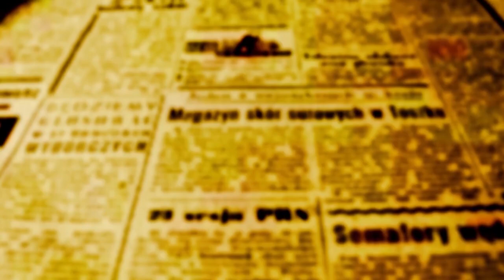Aos 90 anos “SEO” ZICO BORGHI comanda a 40ª edição da Festa Junina da Gleba Pinguim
Evento faz parte do calendário da cidade, e é Patrimônio Imaterial de Maringá

Aos poucos um mundo de gente vai chegando de carro e à pé na Capela Bom Jesus na Gleba Pinguim para a 40ª edição da Festa Junina do Sêo Zico Borghi. Já passam das 9 da noite e nós também vamos chegando. Por aqui já passaram nesta sexta, véspera de São João, mais de mil pessoas. O bailão animado por Seo Tercílio e banda já toca há mais de cinco horas. Paulinho Schoffen da Semuc avisa que tá chegando a hora de passar descalço pela fogueira ardente. A tradição manda que a passagem aconteça pontualmente à meia noite, e aos 90 anos, Seo Zico, já está pronto  para conduzir mais uma vez a cerimônia; antes, ele bateu um papo com a redação de OFATOMARINGA.COM.

Ainda faltam 20 minutos para o início do ritual e já tem um monte de gente esperando perto da fogueira. O Marcos, filho do Seo Zico já está preparando o futuro. Tá chegando a hora, Seo Zico se levanta e vai para perto da fogueira. Ele ainda cuida de todos os detalhes pessoalmente. O Ivan Nacki já passou em anos anteriores e vai passar de novo em 2023. A passagem pelas brasas ardentes é um momento de fé e tem uma origem que o Seo Zico faz questão de explicar. Antes de começar, todo mundo se une em uma oração para pedir proteção a São João. Aos poucos eles vão passando; O Guilherme é o primeiro; depois vem o Ivan, o Fabiano e Jaqueline, única entre a mulheres a cumprir o desafio. Todos recebem uma medalha que ficará guardada como um tesouro doado por Seo Zico. No final, Seo Zico manda uma mensagem de fé para o maringaense. No ano que vem tem mais, se Deus quiser, e ele quer.